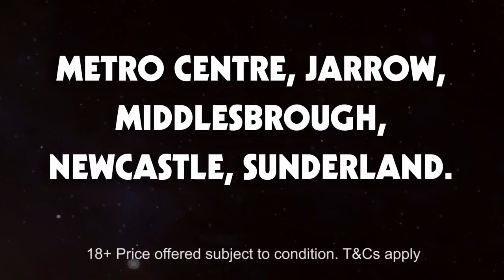Grainger Games | Trade Nation TV Commercial